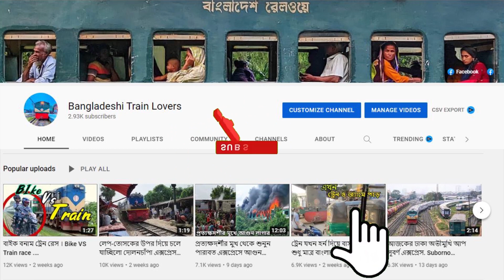বারহাট্টা-গামী মোহনগঞ্জ এক্সপ্রেস সাথে জমিদার সুবর্ণ এক্স.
বারহাট্টা-গামী মোহনগঞ্জ এক্সপ্রেস
⏯️নেত্রকোনা কোর্ট স্লো মুডে থ্রু পাস করে গেল
✍️সময়সূচী সন্ধ্যা ০৬:৩৫ মিনিট
🚂পাওয়ার মাই পাওয়ার ➖ ২৯১১🔥
✍️তারিখ ২১/৬/২০২২